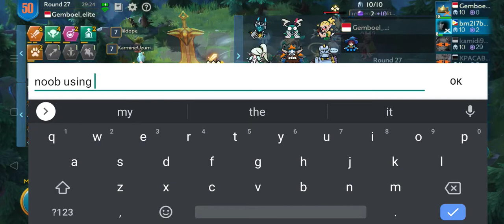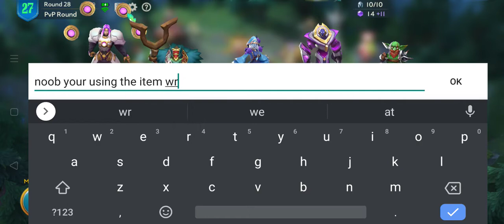Chess Rush Gameplay (6 warriors + 4 goblins) OP